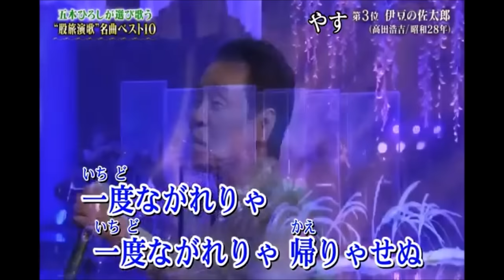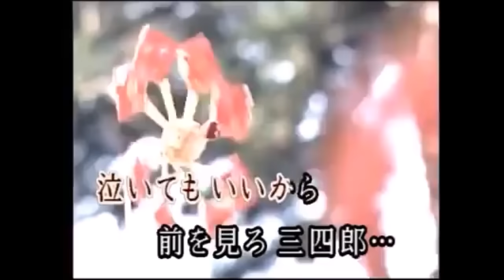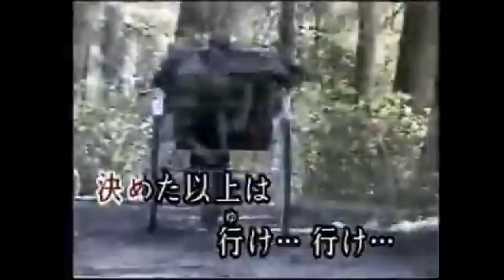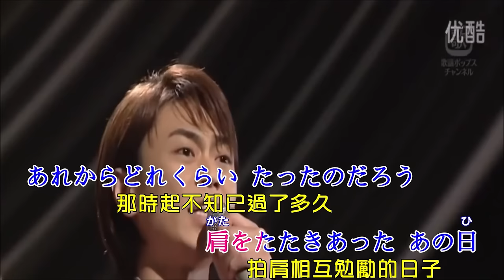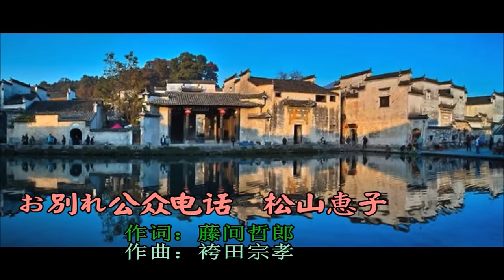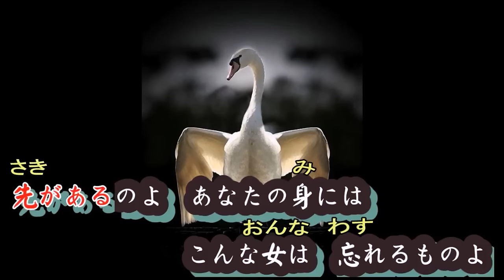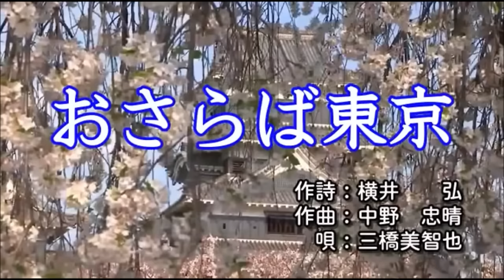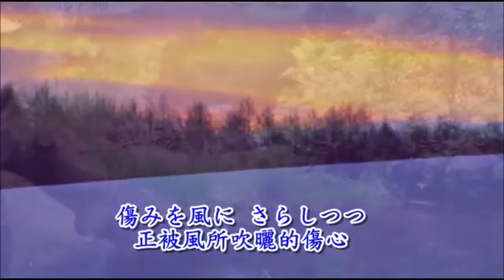日本老歌精選-08